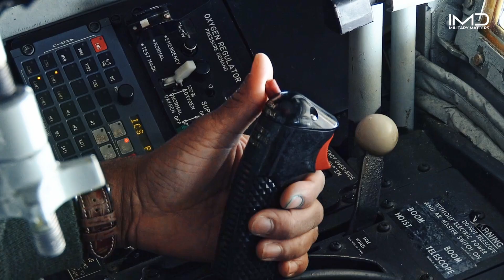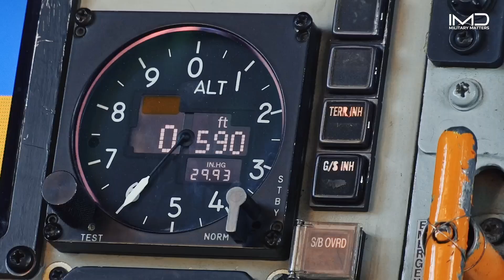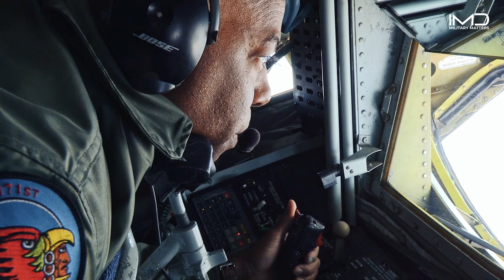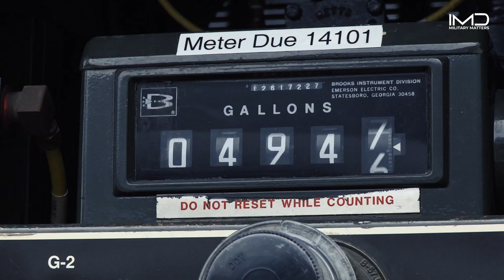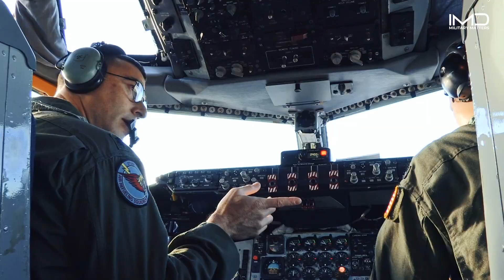Refueling Giant Aircraft in the Sky: A Day in the Life of a US Boom Operator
The KC-135 Stratotanker is a military aerial refueling aircraft developed by Boeing and used primarily by the United States Air Force. Introduced in the late 1950s, this versatile tanker has been a cornerstone of the Air Force's air mobility and refueling operations. The KC-135 can transfer fuel to a variety of military aircraft mid-flight, significantly extending their range and operational capabilities. Equipped with advanced avionics and refueling systems, it ensures precise and efficient fuel delivery even in challenging conditions. Beyond its primary refueling role, the KC-135 has been adapted for other missions, including cargo transport, medical evacuation, and reconnaissance, making it an indispensable asset in the Air Force's fleet for over six decades.